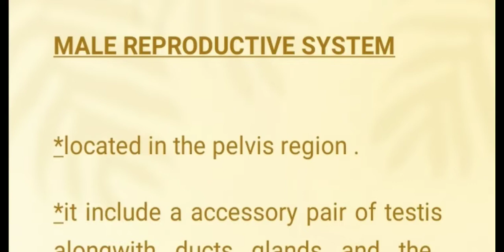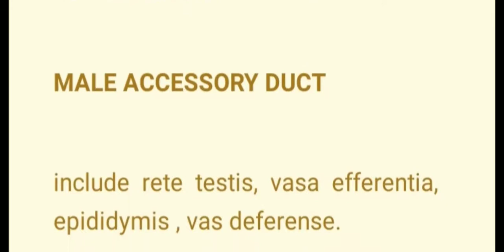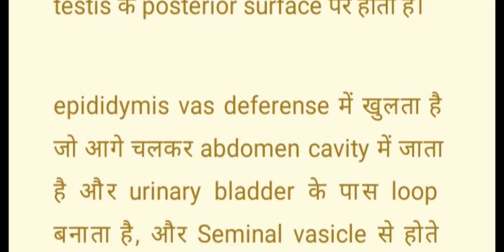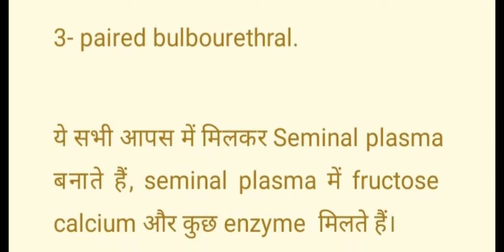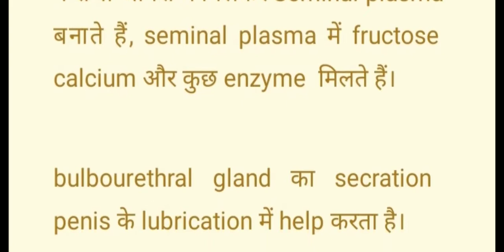Male reproductive system easy explaination.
system